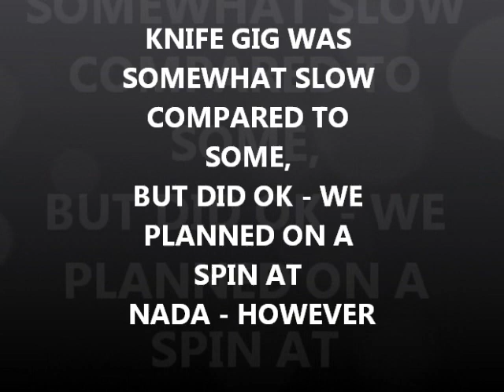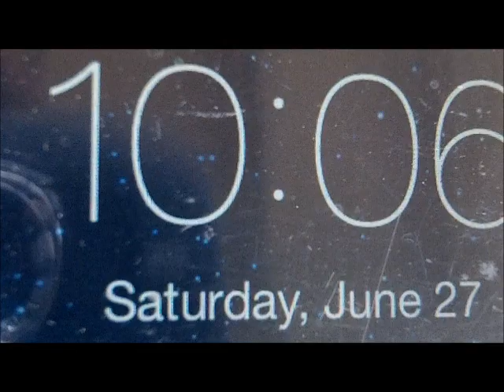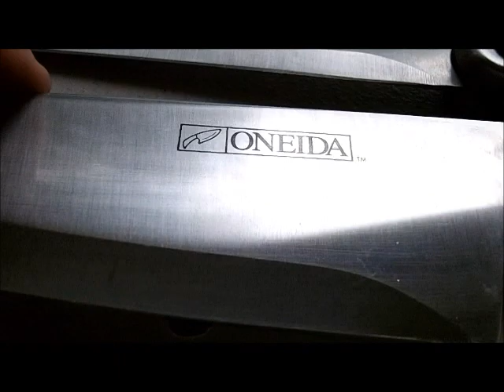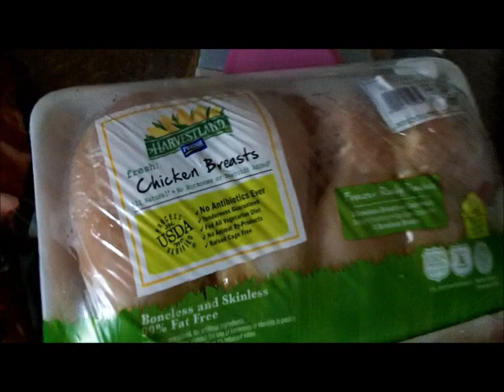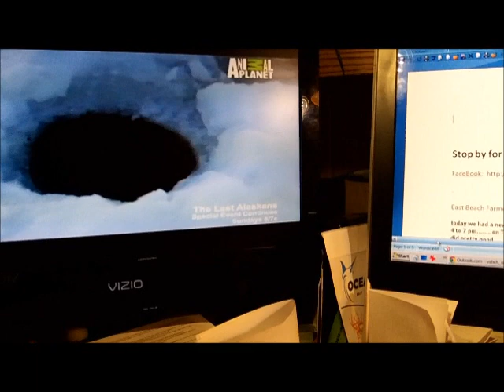JUNE 27TH GIG - Few blades - few chops - a good evening with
lowtide tim and the ringman